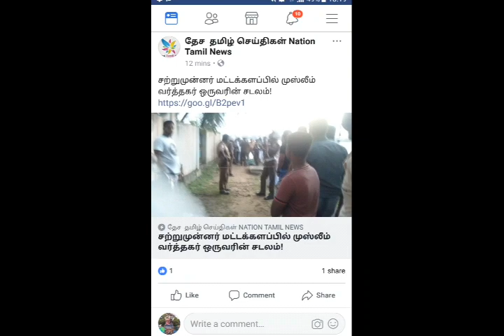thodarum Batticaloa vavijil nadantha sampavam